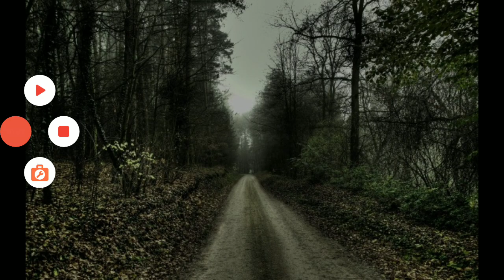Фатальные ошибки на самой ранней стадии принятия решения. Почему я не разыгрываю "мусорные" руки💲💸💲